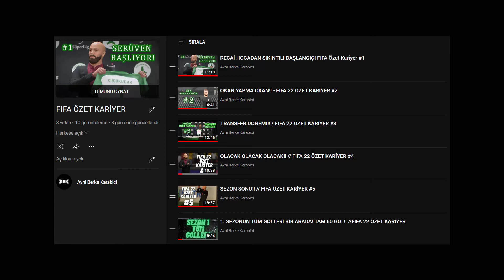YENİ GÜNCELLEME SONRASI EFOOTBALL 2022 OYNANIRMI?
Herkese Selam. Bugün yeni OynanırMı bölümünde eFootball 2022 oynanır mı onu konuşacağız. İyi seyirler.